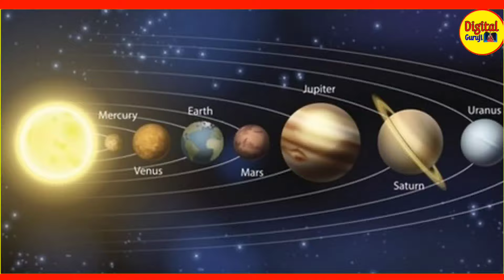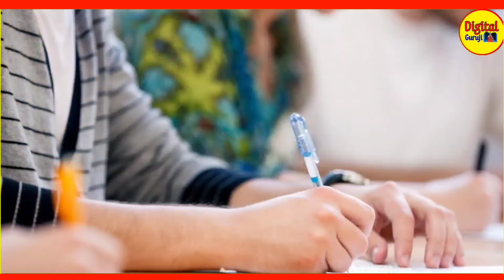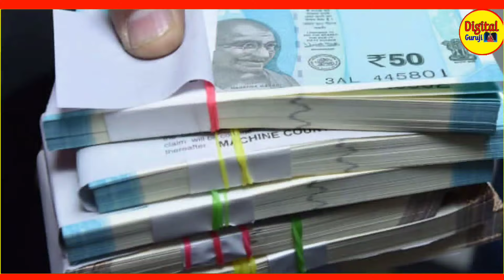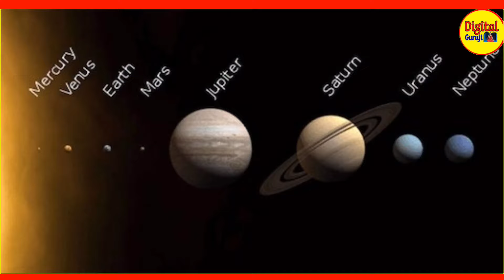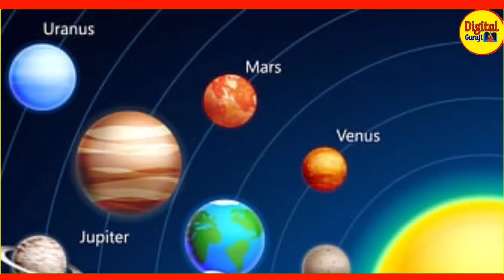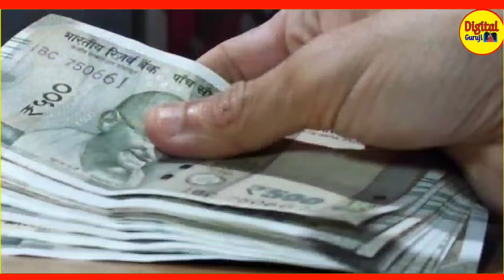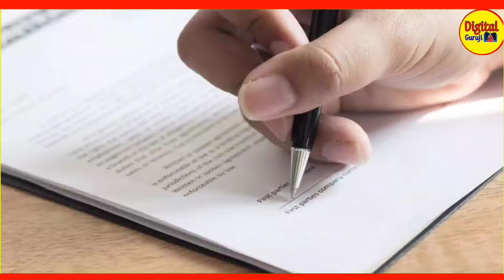29 जून 2024 से शनिदेव चलेंगे सीधी चाल यह 5 राशियां होगी करोड़पति कर्ज मुक्ति विवाह योग Shani Vakri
29 जून 2024 से शनिदेव चलेंगे सीधी चाल यह 5 राशियां होगी करोड़पति कर्ज मुक्ति विवाह योग Shani Vakri